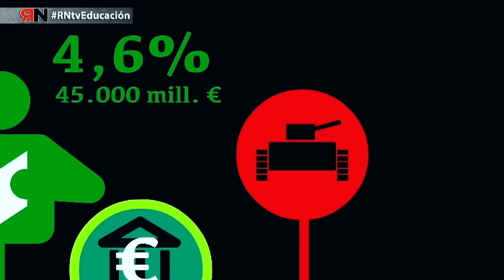RNtv Educación Concertada vs Pública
España gasta tan solo el 4,6% de su Producto Interior Bruto (45.000 millones de €) en educación, mientras despilfarra 18.000 millones en gasto militar o 100.000 millones salvando Bancos.
Junto a Bélgica, son los dos únicos países de la Unión Europea que sostienen con fondos públicos la escuela concertada. En España el 58% de su presupuesto procede de la administración.

El alumnado de la escuela concertada en el resto de Europa no llega al 4%, mientras que en nuestro país asciende al 32%, con tasas, como la Comunidad de Madrid, que llegan al 50%.
Desde 1990 hay un 45% más de colegios concertados, el 65% de la Iglesia Católica, en los que gastamos 4.300 millones de € al año más 610 de las clases de religión.

Desde el 2002, el gasto de la concertada se incrementa un 63% y el de la pública se reduce el 14%: 33.000 docentes fijos menos, incrementos de la ratio por aula del 20%.
Todo este dinero destinado a la pública podría reducir el número de estudiantes por aula, aumentar los apoyos educativos, las plazas de comedor y mucho más.